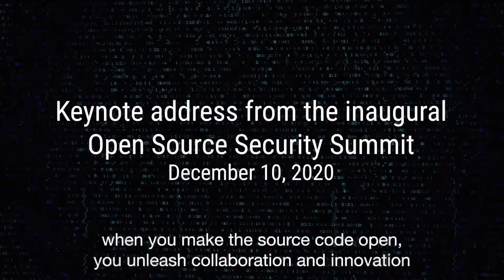Open Source Security Summit, Mårten Mickos 2023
The annual Open Source Security Summit brings together business leaders, industry visionaries, and technology users to chart a path forward and highlight the future of open source security solutions at this free virtual event.